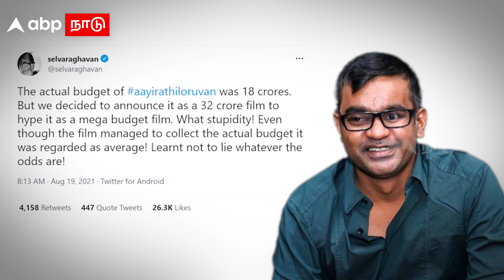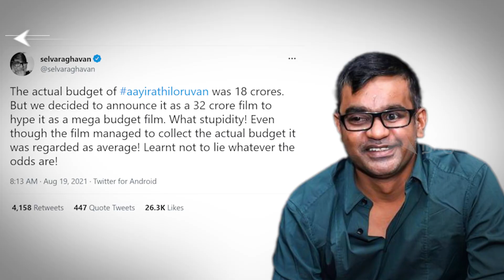ஆயிரத்தில் ஒருவன் REAL பட்ஜெட்டை வெளியிட்ட செல்வராகவன்..ஷாக்கில் ரசிகர்கள் ! Selvaraghavan Twitter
”ஆயிரத்தில் ஒருவன் திரைப்படத்தின் உண்மையான பட்ஜெட் இதுதான், முன்னதாக பொய் சொல்லிவிட்டோம்” என இயக்குனர் செல்வராகவன் தனது ட்விட்டர் பக்கத்தில் ட்வீட் செய்துள்ளார்.

காதல் கொண்டேன் படம் மூலம் தமிழ் திரையுலகில் இயக்குநராக அறிமுகமான செல்வராகவன், அடுத்தடுத்து கவனிக்க வைக்கும்படியான படங்களை இயக்கினார். அந்த வரிசையில், ஆயிரத்தில் ஒருவன் படத்திற்கு தனி இடம் உண்டு. 2010-ம் ஆண்டு வெளியான அந்த திரைப்படத்தில் கார்த்தி, ஆண்ட்ரியா, ரீமா சென், அழகம் பெருமாள் ஆகியோர் நடித்திருந்தனர். படம் வெளியானபோது, ஹிட்டாகவில்லை என வகைப்படுத்தப்பட்ட திரைப்படம் பின்நாளில் ரசிகர்கள் மத்தியிலும், விமர்சகர்கள் மத்தியிலும் அதிகம் பேசப்பட்ட படமானது. 10 ஆண்டுகளுக்கு மேலான போதும், ஆயிரத்தில் ஒருவன் படத்தின் இரண்டாம் பாகத்தை ரசிகர்கள் எதிர்பார்த்து உள்ளனர்.

இந்நிலையில், இன்று அவர் வெளியிட்ட ட்விட்டர் பதிவில், “ஆயிரத்தில் ஒருவன் படம் 18 கோடி ரூபாய் பட்ஜெட்டில் முடிக்கப்பட்டது. ஆனால், மெகா பட்ஜெட் படம் என்ற பெயர் கிடைக்கும் என்பதற்காக 32 கோடி ரூபாய் பட்ஜெட் என அறிவித்திருந்தோம். பெரிய முட்டாள்தனம்! உண்மையான பட்ஜெட்டில் எடுக்கப்பட்ட பணத்தை படம் வசூலித்திருந்தாலும் சுமாரான படமாகவே பேசப்பட்டது. இனி எந்த சூழலிலும் பொய் சொல்லக்கூடாது என்பதை கற்றுக்கொண்டேன்” என தெரிவித்துள்ளார்.

ஆயிரத்தில் ஒருவன் முதல் பாகத்தை தொடர்ந்து தனுஷ் நடிப்பில் ஆயிரத்தில் ஒருவன் 2 உருவாகி வருவதாக தகவல்கள் வெளியானது. அதனை தொடர்ந்து, டைட்டில் லுக் போஸ்டரும் வெளியானது. ஆனால், பட்ஜெட் பிரச்சனை காரணமாக படம் கிடப்பில் இருப்பதாக தகவல் வெளியானது. எனினும், இது குறித்த அதிகாரப்பூர்வ தகவல் வெளியாகிவில்லை. செல்வராகவன் தரப்பில், ஆயிரத்தில் ஒருவன் 2 படம் நிச்சயம் வெளியாகும் என தெரிவிக்கப்பட்டுள்ளது.

இந்நிலையில், இயக்குநர் செல்வராகவன் சமீப காலமாக நடிப்பில் கவனம் செலுத்தத் தொடங்கியிருக்கிறார். இயக்குநர் அருண் மாதேஸ்வரன் இயக்கத்தில், செல்வராகவன் நடிப்பில் உருவாகி வரும் படம் 'சாணிக் காயிதம்'. இப்படத்தில், கீர்த்தி சுரேஷ் முக்கிய கதாப்பாத்திரத்தில் நடிக்கிறார்.

இது, செல்வராகவன் நடிகராக அறிமுகமாகும் முதல் படமாகும். செல்வராகவன் மற்றும் கீர்த்தி சுரேஷ் இருவரும் திருடர்கள் கதாபாத்திரத்தில் நடித்து வருவதாகக் கூறப்படுகிறது. சாணிக்காயிதன் இயக்குநர் தனது ட்விட்டர் பக்கத்தில் "எல்லா இயக்குநர்களும் சிறந்த நடிகர்கள் என்பது பொதுவான கருத்து. ஆனால், செல்வராகவன் சார் ஆகச் சிறந்த நடிகர்" எனக் குறிப்பிட்டிருந்தார் என்பது கவனிக்கத்தக்கது.

CREDITS:
Script: Kalyani Pandiyan
Editing: Reegan JNR